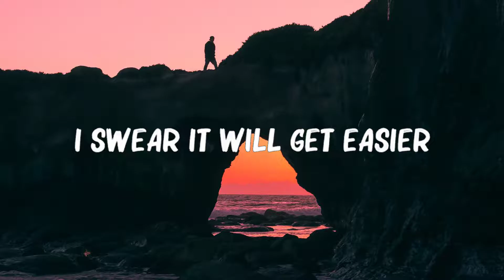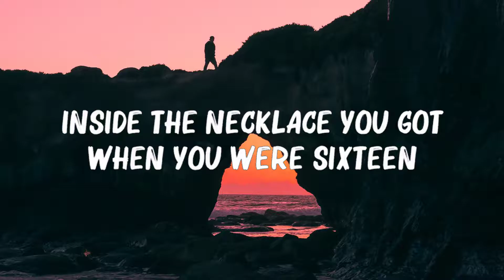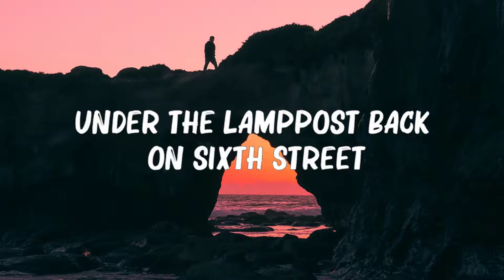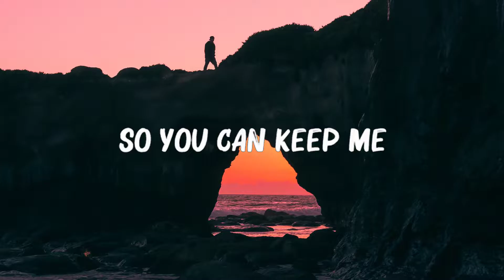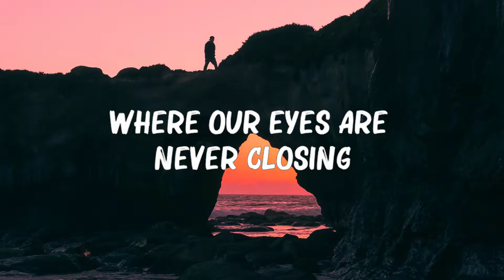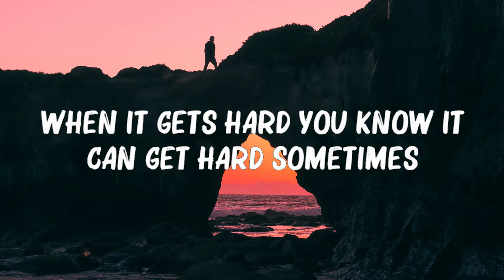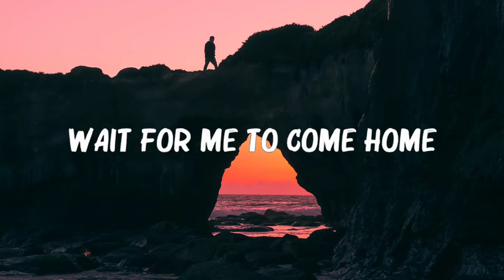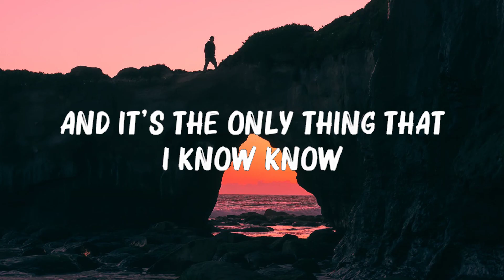Ed Sheeran - Photograph (Lyrics) 🍀 Hot Lyrics 2024